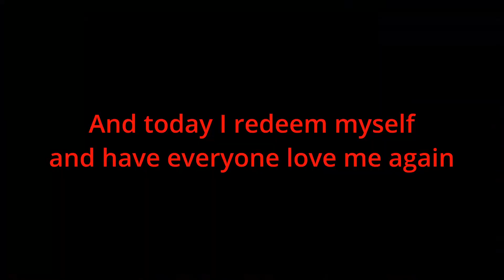REDEMPTION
I need food